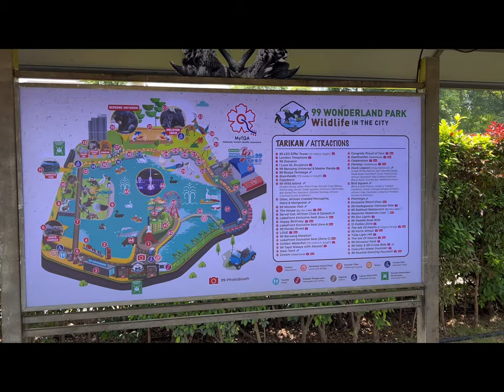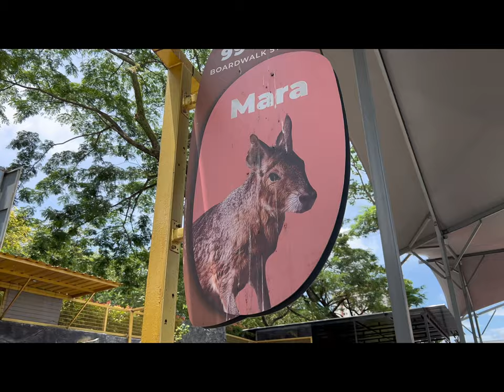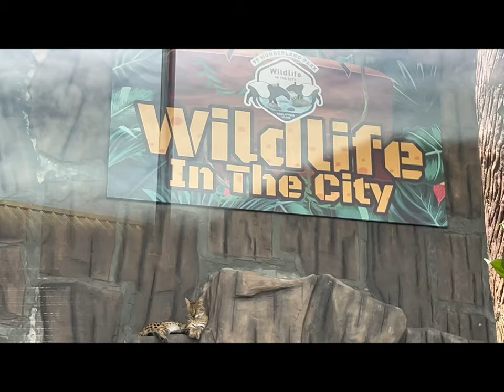Animals from 99 Wonderland Park, Malaysia (Morning Session)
A 25-acre, open-concept urban style wildlife park with over 99 species of animals and 34 attractions is housed in Selangor (not far from Batu Caves in Selayang). There is a lot to see and do here whether you're travelling with friends, family, or on a date. There are exotic animals housed in a gorgeous landscape, a melodic dancing fountain, romantic LED lights, and a sizable lake that you can paddle a boat over. However, families with eager and inquisitive children are its biggest fans!

There are separate charges for the morning and evening sessions of 99 Wonderland Park. When the LED lights are on at night, the park takes on a more romantic atmosphere and is less crowded during the day. We suggest going in the afternoon if you want to avoid the crowds, however keep in mind that some sections are not shaded, so pack a hat or an umbrella as it may become rather sunny!

Opening hours of 99 Wonderland Park:
Monday - Thursday: 5pm - 11pm (evening session)
Friday: 5pm - 12am (evening session)
Saturday: 9am - 4pm (morning session), 5pm - 12am (evening session)
Sunday: 9am - 4pm (morning session), 5pm - 11pm (evening session)
Public holidays & eve: 9am - 4pm (morning session), 5pm - 12am (evening session)

Address: Jalan 13a, Pusat Bandar Utara Selayang, 68100 Batu Caves, Selangor

Entry ticket prices are below:
Morning Session
Adults ticket – RM40
Child ticket– RM20